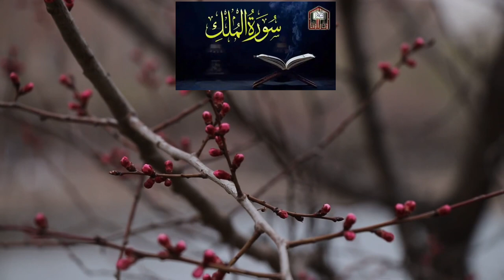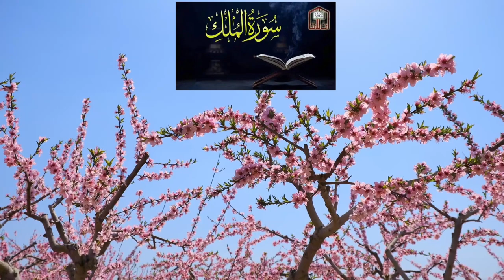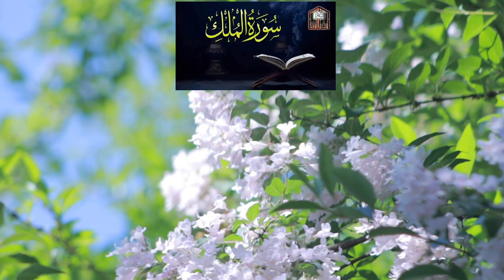Surah Almulk recitation with beautiful video | Surah Almulk ki tilawat